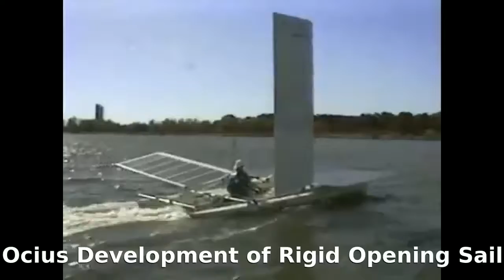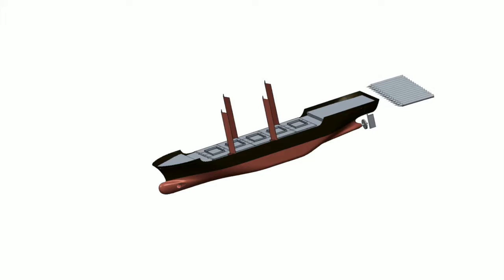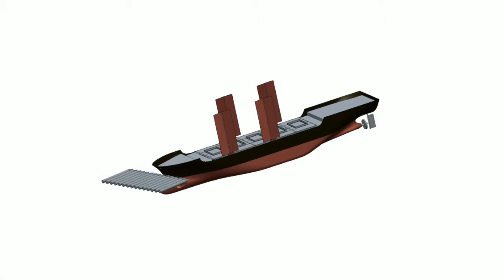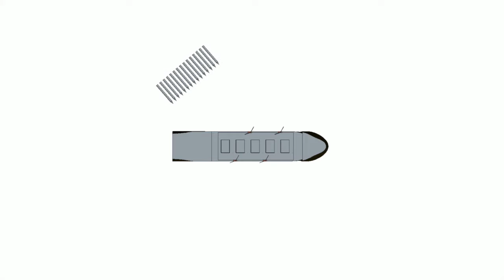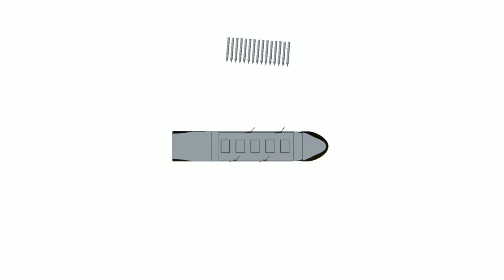Ocius Development of Rigid Opening Sail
Since 1997 Solar Sailor now called Ocius have been developing wind assisted propulsion for watercraft using solar sails and rigid opening sails that can fold down and stow away when not needed.

bluebottle
bluebottles
unmanned surface vessel
unmanned surface vehicle
autonomous surface vehicle
ASWUSV
Antisubmarine Warfare USV
satellites of the sea
solar sailor
solarsail
Beethovens Third Symphony Eroica public domain